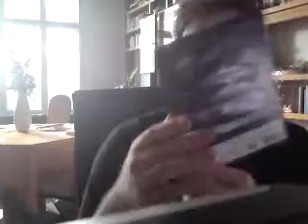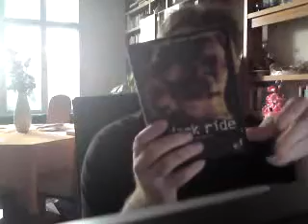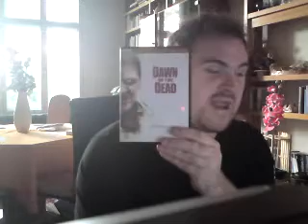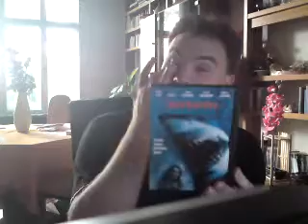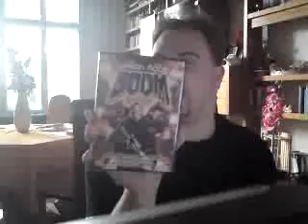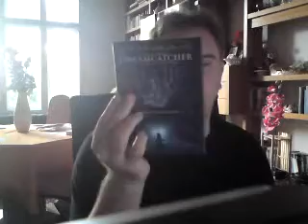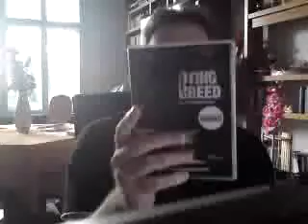Horror DVD Collection with D -UNCUT-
Now I make my DVD Collection of Horrormovies in Englisch with all my Movies, also UNCUT.
This is for my quests who doesn't speak german.
Here are the Movies with D.